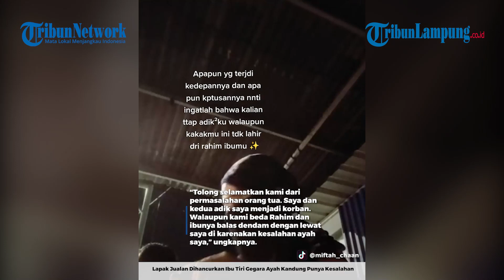Lapak Jualan Dihancurkan Ibu Tiri Gegara Ayah Kandung Punya Kesalahan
Dalam video tersebut, lapak yang ia susun sudah hancur berantakan. Terlihat pula seorang wanita yang diduga ibu tirinya yang menghancurkan lapak es teler tersebut masuk ke dalam sebuah mobil putih.